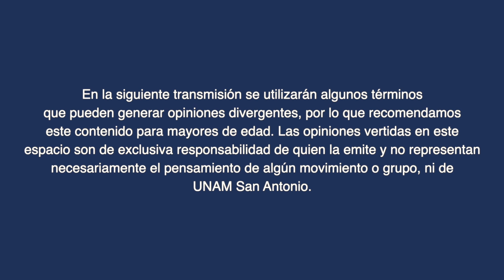Ser LGBTTQ, un reflexión en perspectiva binacional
El Foro de Estudios de Diversidad y Género de la UNAM San Antonio, presenta una conversación con perspectiva binacional sobre el significado de ser una persona de la comunidad LGBTTQ. Participan: Rogelio Laguna, Rebeca Roa y Alejandro Bastien.